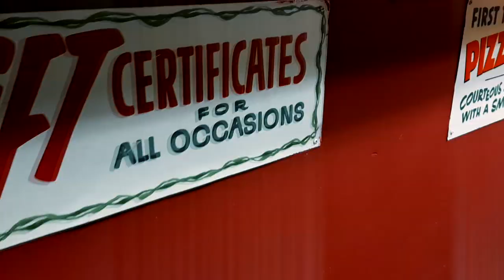Che Figata ( Muffuletta ) // Monk$Hood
THE GREASER TAPE

DAY 1

WRITTEN , PERFORMED , PRODUCED BAI MONK$HOOD